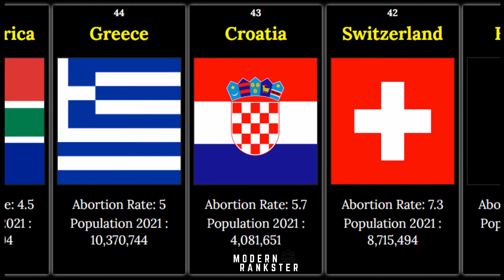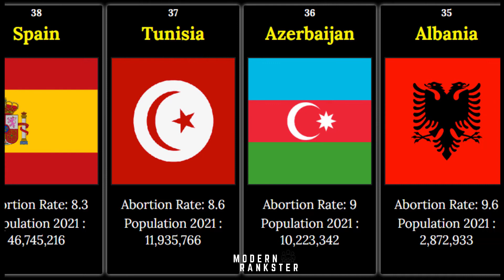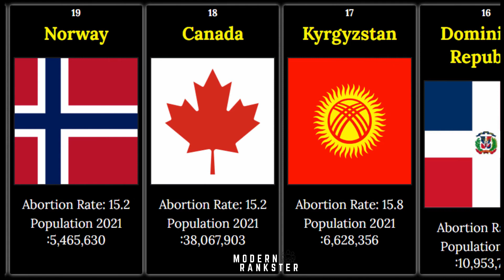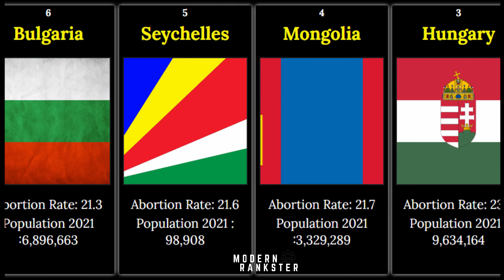Top 50 Countries with Highest Abortion Rate (Country Comparison)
Top 50 countries with highest abortion rate! Tracking the rates of abortion around the world is difficult because many nations do not record or report abortion rates. This is especially true in nations where abortion is illegal, and no types of records are kept.

Abortion rate = number of abortions per 1000 women

Studies show that abortion rates may be much higher in nations where abortion is illegal. Because abortion is prohibited, these abortions are illegal abortions, which are more dangerous than legal abortions. There are also higher risks and complications, including the death of the mother, as a result of these illegal abortions.

However, abortion is legal in 58 of 193 member states of the United Nations. Just seven of the UN's member states – Malta, Dominican Republic, El Salvador, Chile, Nicaragua, and South Sudan – have made abortion illegal.

Welcome to the ModernRankster Channel

ModernRankster compares each and every kind of data, information, knowledge, and turns unknowable information into beautiful stories to watch.

The internet is awash with an unimaginable amount of data. Nearly every piece of information in the world today is available online. But most of the data are in dull datasets and spreadsheets.

We are creating amazing video stories to show you a wide selection of interesting data like you would have never seen before.